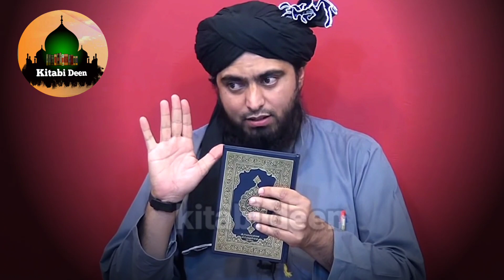Hazrat Ayesha R.A Ki 9 Saal Mein Shadi ?? Kitabi Deen [Engineer Muhammad Ali Mirza]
Hazrat ayesha R.a ki shadi 9 saal mein Kya hazrat ayesha ki shadi nabi SAW se 9 saal mein hoi thi by engineer muhammad ali mirza